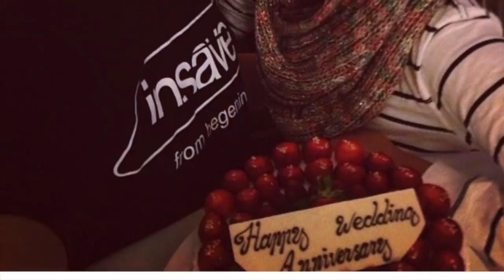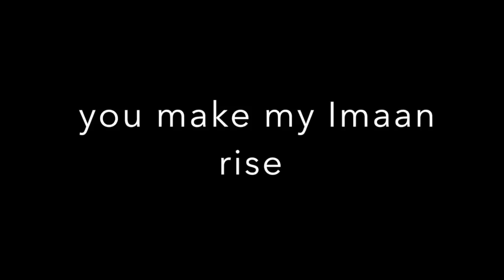BBQ an di Apartemen Irwansyah dan Zaskia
BBQ dadakan di apartemen Irwansyah dan Zaskia Sungkar , Anniversary ke 8 “selalu untuk selamanya” , JOMBLO harap bersabar terus berdoa!